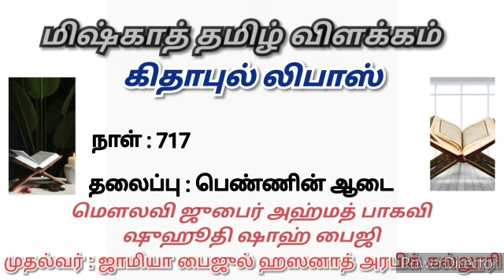Miskhath in Tamil | கிதாபுல் லிபாஸ் |தலைப்பு: பெண்ணின் ஆடை|மௌலவி ஜுபைர் அஹ்மத் பாகவி